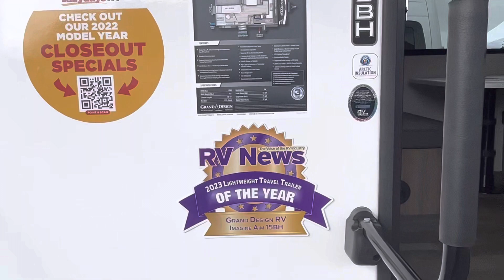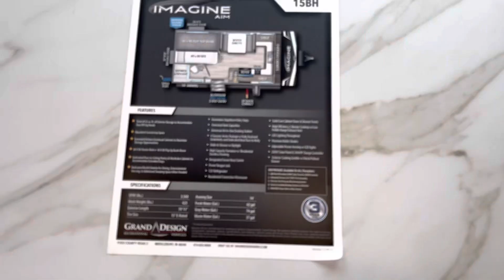2023 Grand Design Imagine 15BH Walkthrough!